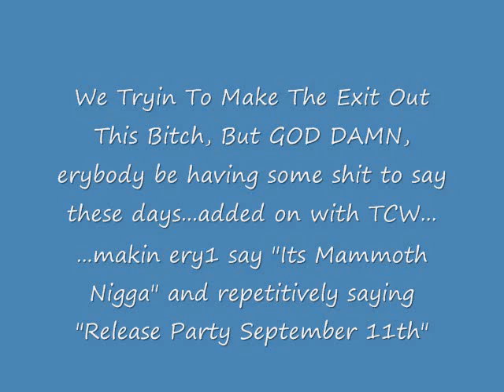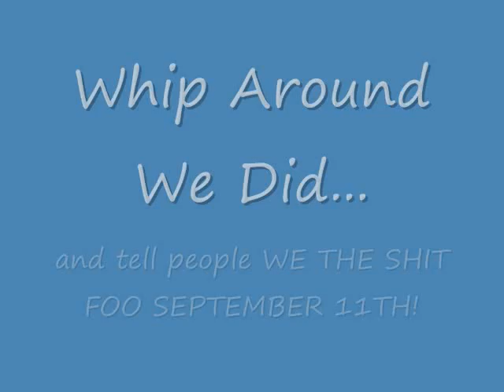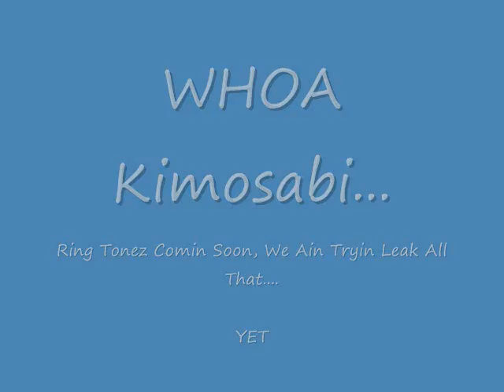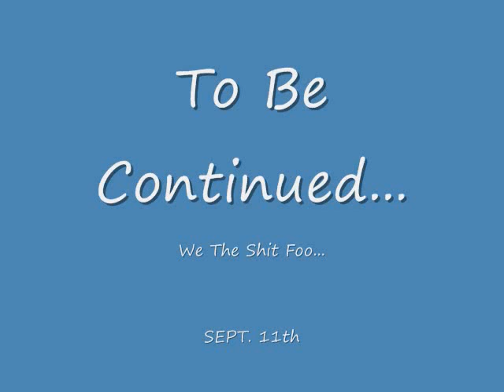Mammoth TV Warehouse Wangin Part 1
Saturday Night Party @ A Warehouse. TCW was in the buildin, Tonez was in the buildin, many many people was in the buildin, and it was crack, got a little bopped and decided to take it to the camera. Mammoth TV, the most entertainin TV out...